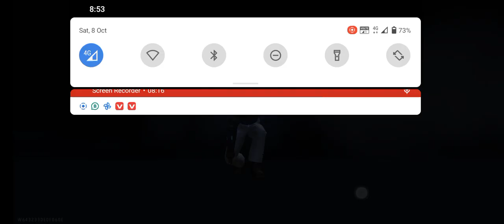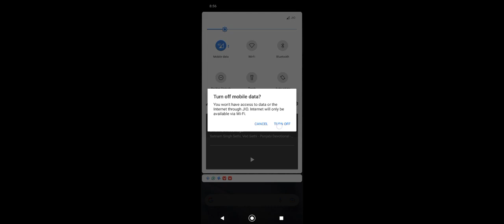8 October 2022